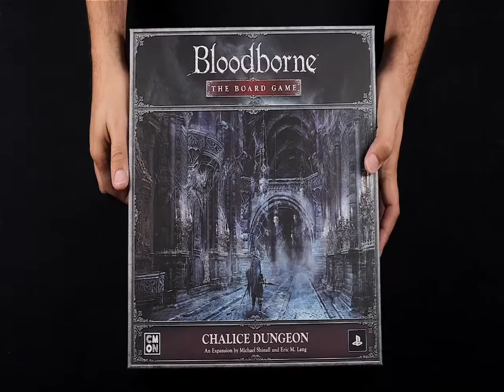Chalice Dungeons Unboxing: Bloodborne the Board Game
Unboxing de la expansion Chalice Dungeons para Bloodborne Board Game de Cool Mini Or Not (CMON).
Abrimos la caja y mostramos el contenido y las figuras.
Produccion: Wargames Alley
Music For Every Occasion
Si quiere ayudar al canal puede visitar nuestra tienda de mercancia
¡Gracias por vernos y visitar!